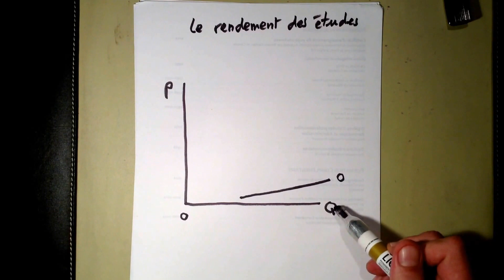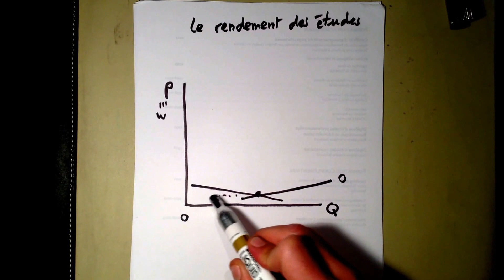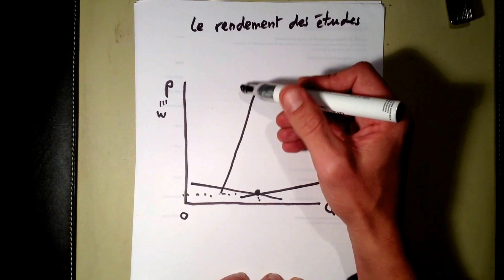Le rendement des études